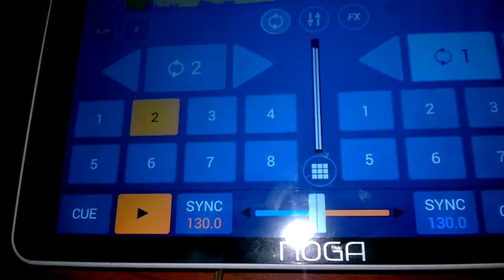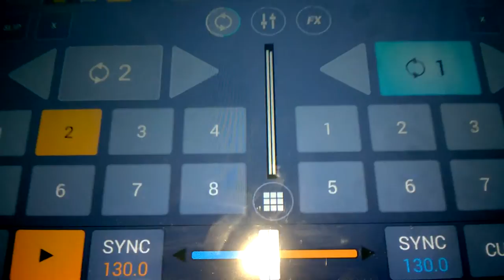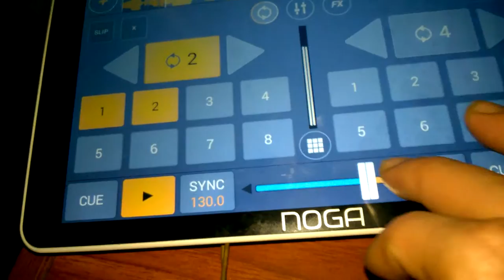Dj Mario Villarroel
Pasando música con una table Noga y una Mixer Numark